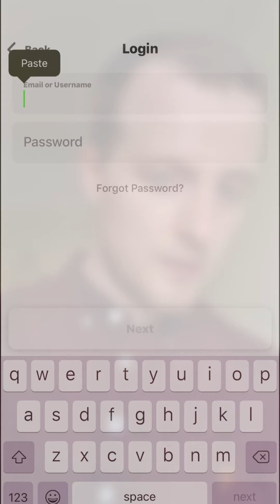Helena & Demetrius (Laura-Josephine Williams & Jordan Ginger) | Bard From The Barn S2 E14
Demetrius (Jordan Ginger) is trying to find the girl he fancies on the gaming app “The Wood” but is being hounded by his ex Helena (Laura-Josephine Williams) who won’t take no for an answer.

Helena & Demetrius from A Midsummer Night's Dream, written by William Shakespeare, performed by Laura-Josephine Williams (Helena) and Jordan Ginger (Demetrius), directed by Jonathon O'Boyle and edited by Benjamin Collins. Bard From The Barn is co-produced by Aaron Sidwell and the Barn Theatre with title design and music by Benjamins Collins and Harry Smith. Based on an original concept by Aaron Sidwell and Hal Chambers and production co-ordinated by Emma Smith.

Bard From The Barn launches new episodes every weekday at 7:30pm with a weekly review episode every Sunday at 10am that features exclusive discussions between co-producer Aaron Sidwell, lead editor Benjamin Collins and the cast and creatives of Bard From The Barn.